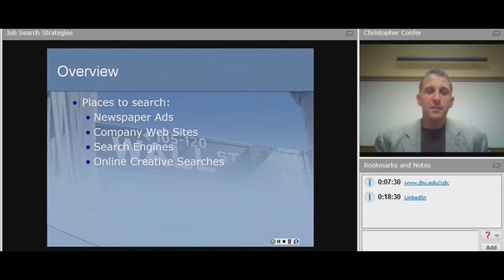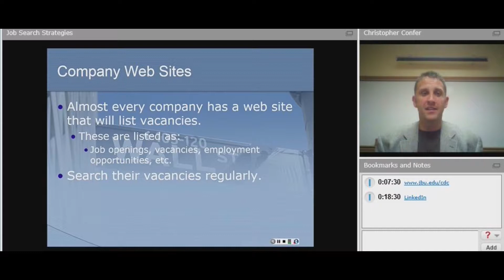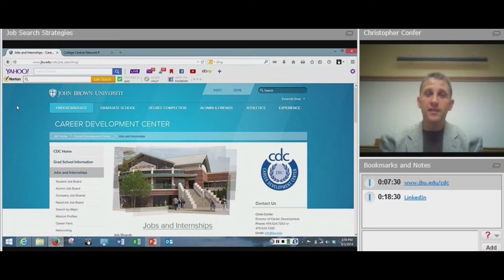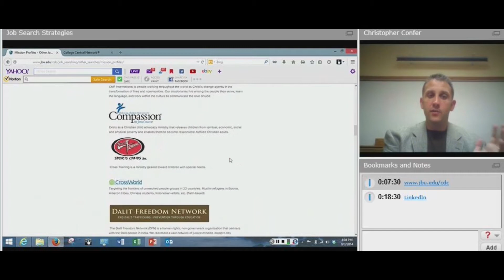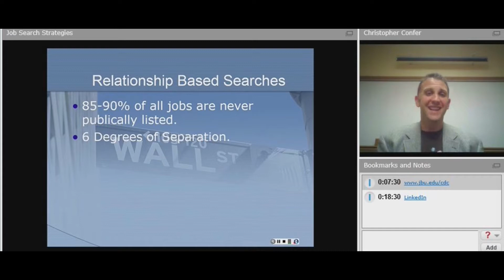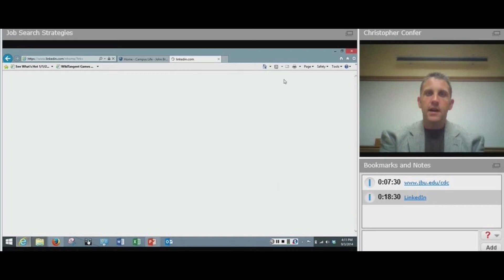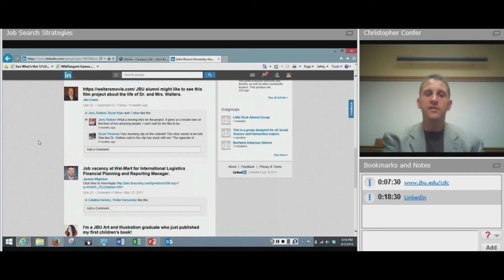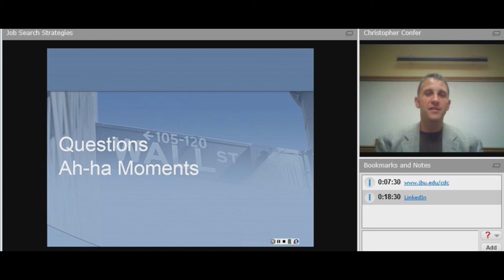Job Search Strategies Full Workshop JBU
Learn strategies to find good jobs.